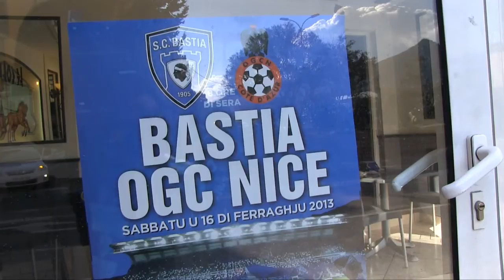Sezzione Balagna SC Bastia - Nice 2013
Avant match Bastia-Nice a l'ile-rousse...